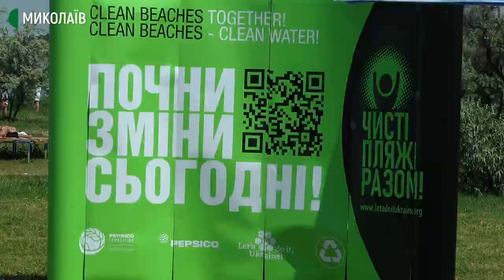Миколаїв долучився до всеукраїнської акції "Чисті пляжі разом"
12 червня на міському пляжі "Стрілка" у Миколаєві стартував проєкт під назвою "Чисті пляжі разом". Протягом трьох років волонтери екопатруля прибиратимуть стометрову ділянку на пляжі та проводитимуть моніторинг засмічення.